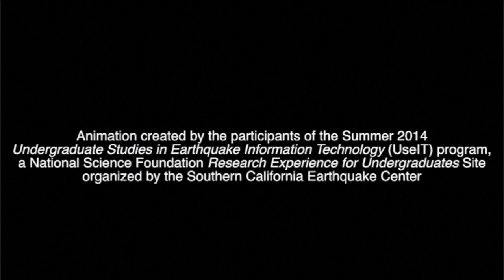M6.9 Earthquake on the White Wolf Fault (Bakersfield) | SCEC-VDO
Part of a collection of animated simulations showing what it would be like if a Northridge-sized earthquake occurred near 16 major population centers around Southern California, created by the SCEC UseIT internship program.

Animation created with SCEC-VDO, an open-source software that visualizes earthquake science-related data, developed and improved by SCEC UseIT interns per the requests of the SCEC community.

Hazard Location: Bakersfield

M6.9 on the White Wolf Fault

Location:

United States
35° 21' 18" N, 119° 1' 48" W

Created Thu, 06/16/2016

Producers:

Ani Pytlewski
Hannah Shamloo
Daniel Philo
Lindsay Arvin
Karina Novoa
Jing Yuan

Project:

2016 SCEC-VDO Team

SCEC-VDO is an object-oriented, open source software that enables interactive, 4D display of diverse geo-referenced datasets for analysis, presentation, and publication. Examples of datasets that can be visualized using SCEC-VDO include earthquake events, hypocenters and epicenters, fault systems and fault sections, three-dimensional surface images, tectonic plates and their vectors of motion, as well as political boundaries, cities, highways. Users can customize legends and dynamic text labels, and filter data spatially and temporally for analysis and comparisons. SCEC-VDO has the built-in capabilities for taking snapshots and making animations for use in presentations and publications.

SCEC-VDO was developed entirely by interns from the Undergraduate Studies in Earthquake Information Technology (USEIT) Program. The interns continue to improve the software and expand the capabilities of SCEC-VDO, as requested by the user community.